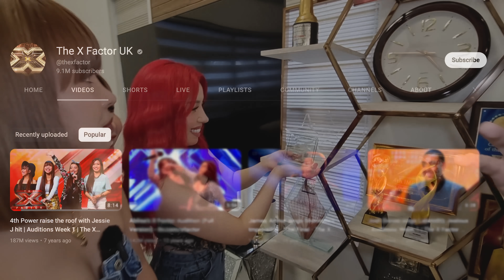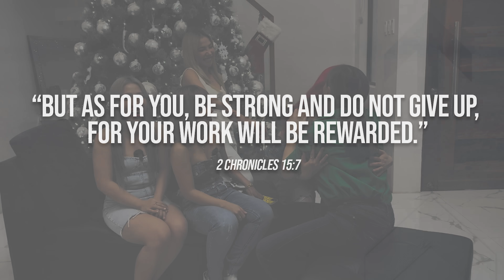4TH IMPACT PASKO PASABOG! BAGONG BAHAY & THEIR 130 DOGS! | Karen Davila Ep81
Our CHRISTMAS VLOG UP NOW ⭐️ The amazing & emotional success story of 4th Impact 🙌🏼

Apat na magkakapatid na galing sa hirap, sumali sa X Factor UK noong 2015 - and their audition now has 187 MILLION VIEWS! OMG!

An EXCLUSIVE visit in their brand new home with their 130 dogs!! 🐶 Masaya ang pasko 🎉